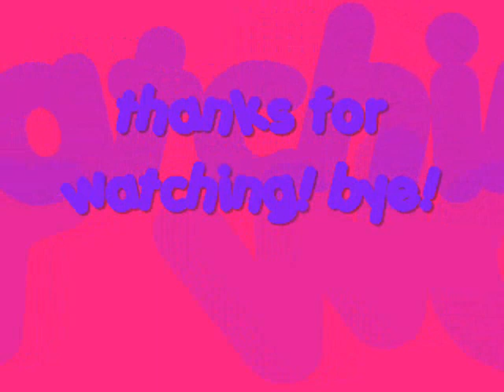Jayden and Sophia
this is about 2 bears called jayden and sophia